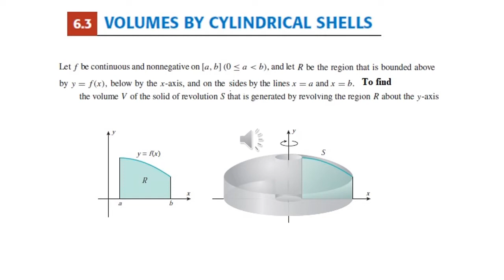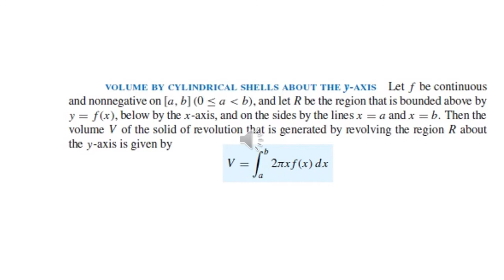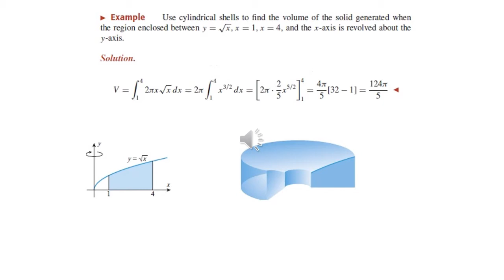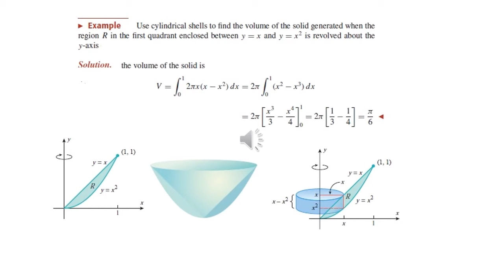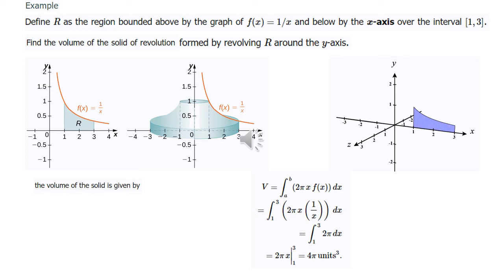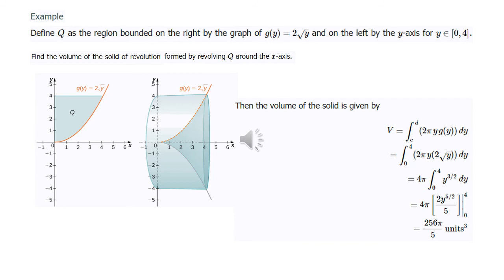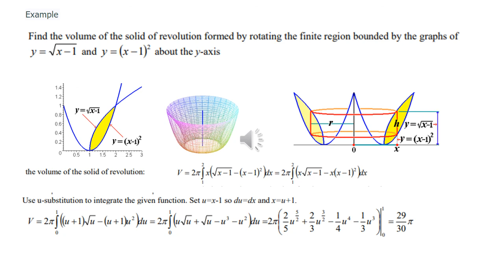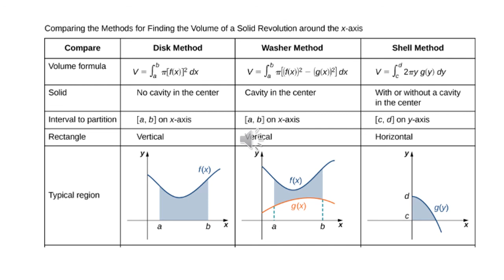Lecture12 Volumes part2 DrKhazaeleh 3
لجنة العلوم
جامعة ال البيت
كالكولس2
رابط ملفات المادة: